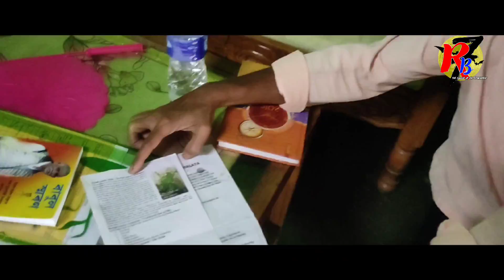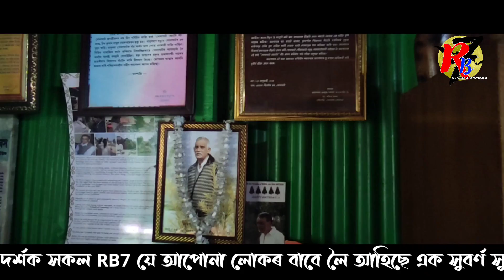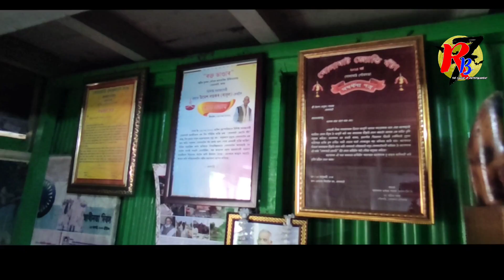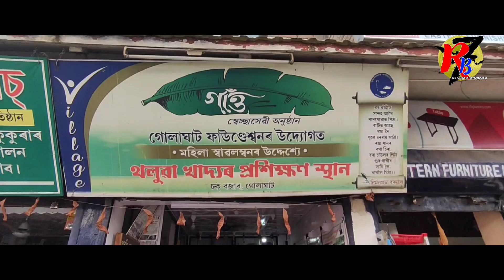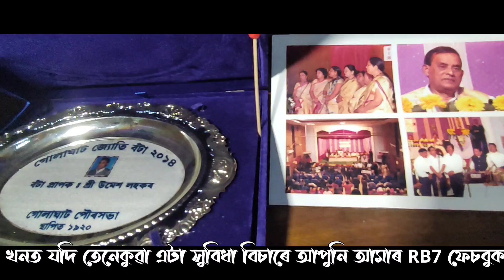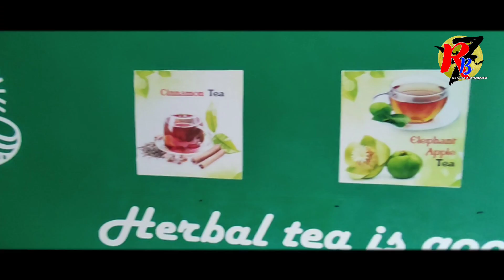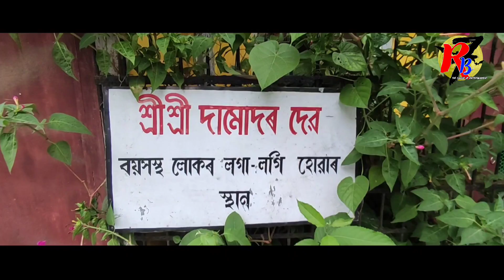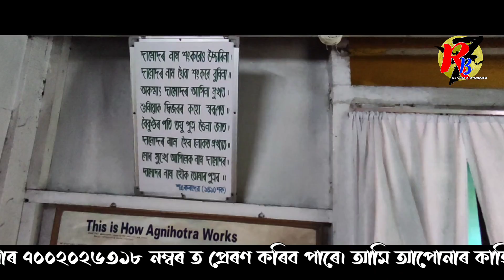Sabah Snake Grass ৰ আৰৰ ব্যক্তি বাবুল লহকৰ আৰু কিছু নজনা কথা ।। 2023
Dr. Anjali Pathak ( U.P)
Mr. Porag Lohkar
Mr. Romen Borua
Mr. Biman Saikia